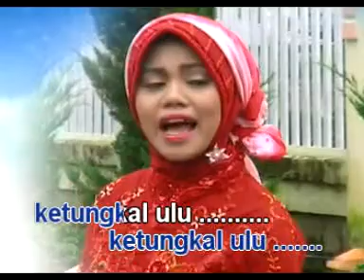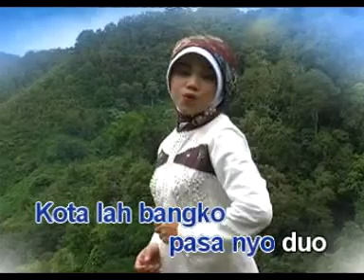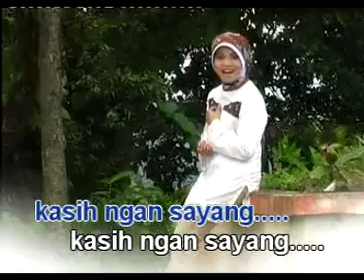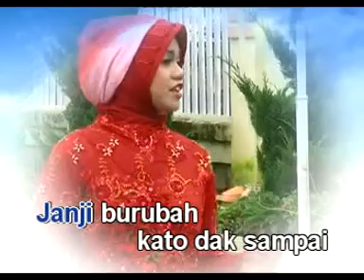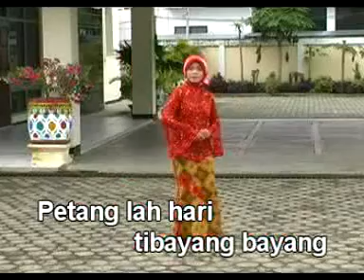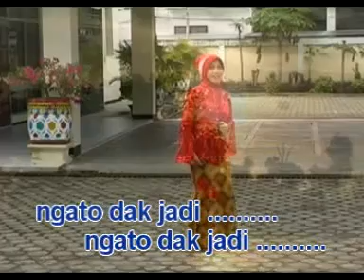Kato Dak Sampai - Meity